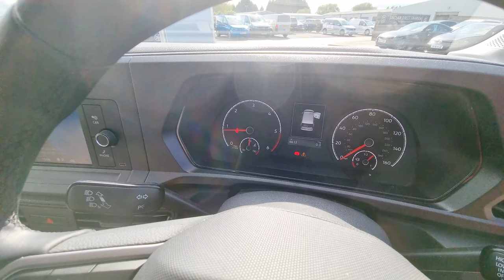Volkswagen Caddy Commerce | CP72HLO | Sinclair Van Centre Swansea